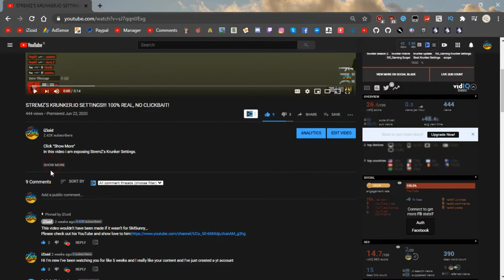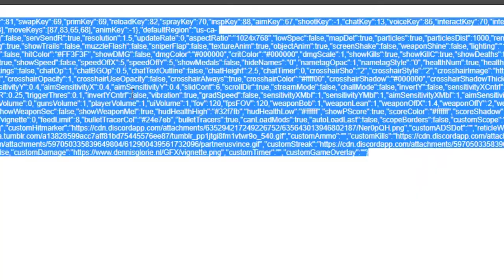PHILZGOODMAN'S KRUNKER.IO SETTINGS!!! 100% REAL, NO CLICKBAIT!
in this video i am exposing PhilzGoodMan's Krunker Settings.

►Skype: iZioid
►username: live:mozaik79